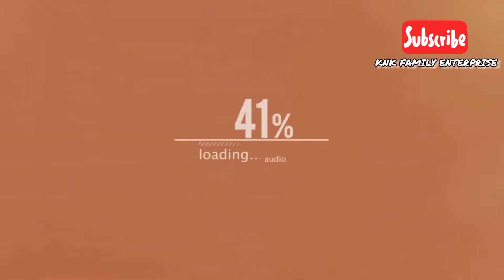AZOLLA DI KEBUN CILI | SALAM MERDEKA | MAKANAN TAMBAHAN TERNAKAN 🐓🦢🐐🐥🐂